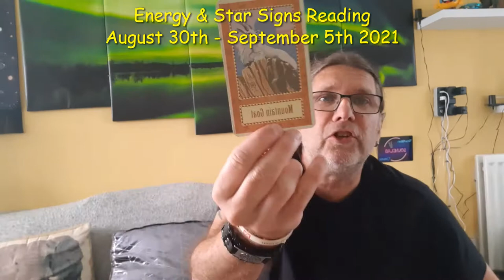Energy and star signs reading August 30th to September 5th 2021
We are in the star sign of Virgo and Virgo is governed by Mercury.

Since Mercury is direct until September 27th this is the perfect time to communicate all there is to say properly without energetic interference.

The overall energy tells us to not pay attention to the things in our lives that aren't all that important in the scheme of things and, as usual, there is much more for each individual star sign.

If you enjoy my work you can now support me financially by buying me a coffee / donating a coffee

You are responsible for your own life and all decisions therein.